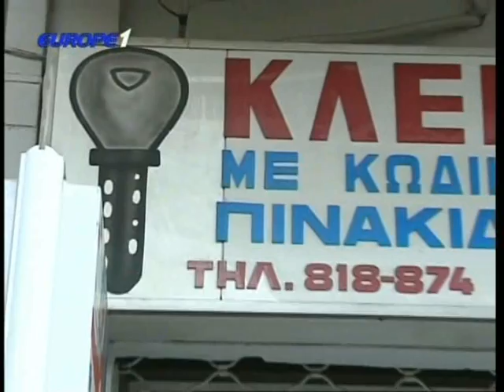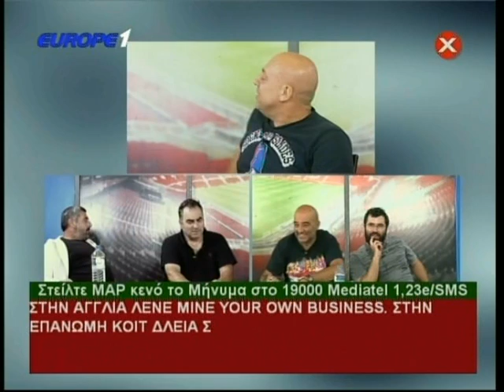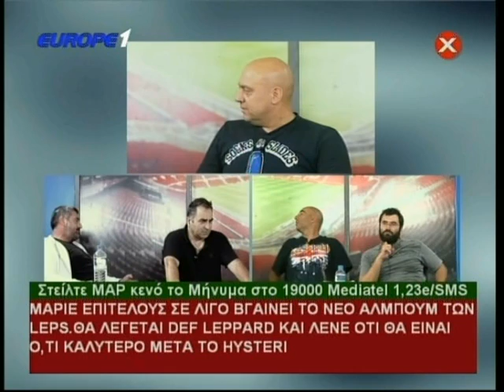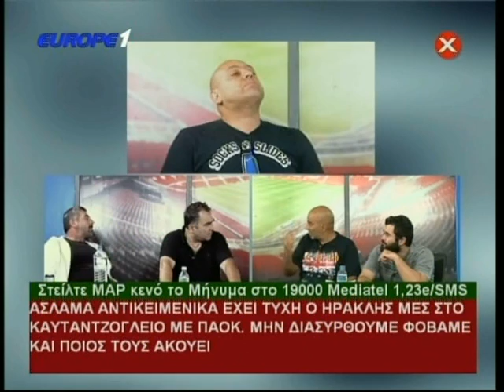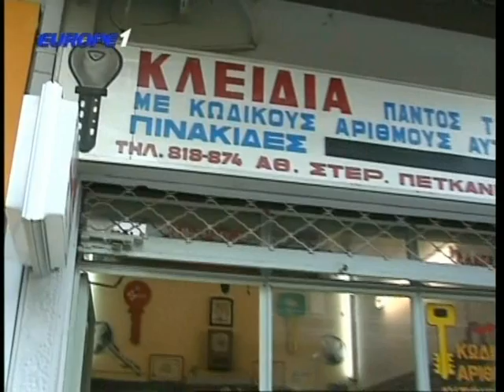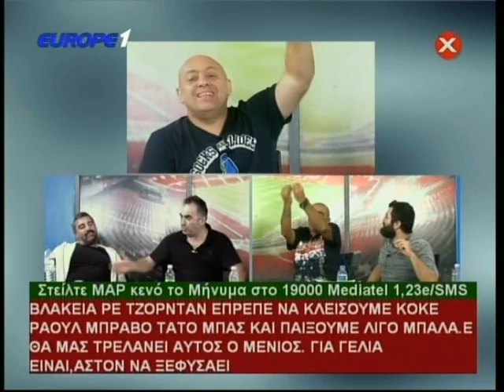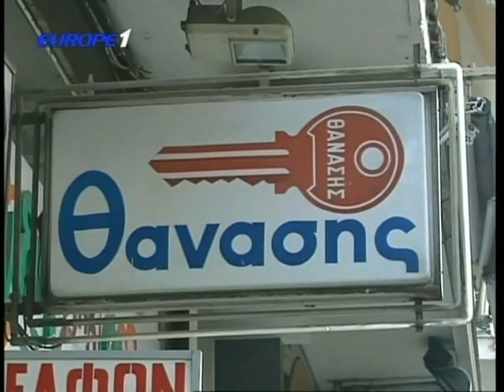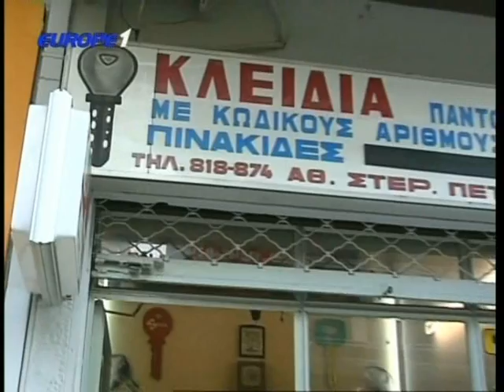Ραπτόπουλος Μαρμίτα 27/09/2015 (πριν το ΠΑΟΚ-Ντόρτμουντ)